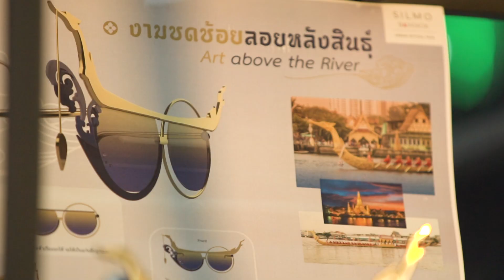มหรรกรรมงานสินค้าเด่นจากทั่วประเทศ และผลงานจากดีไซน์เนอร์ไทย ว้าว แหวน แหวน | 3 ส.ค. 2562 (1/3)